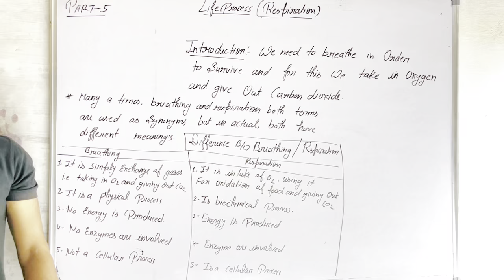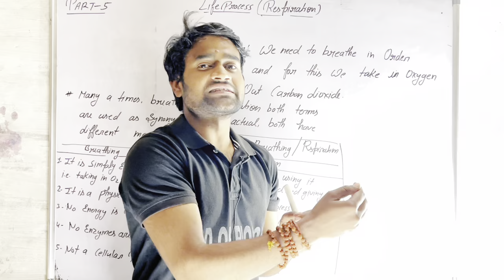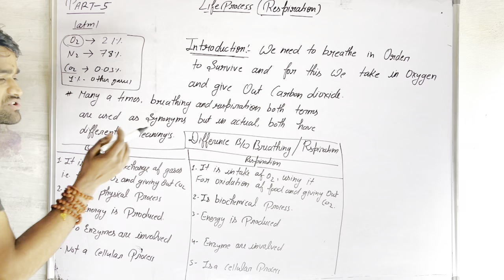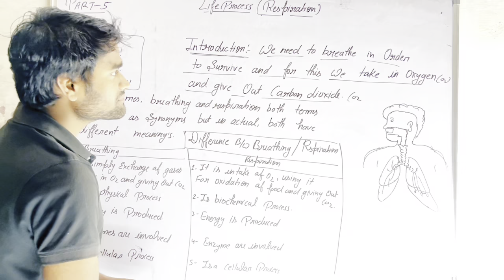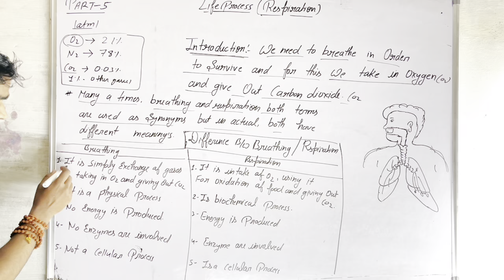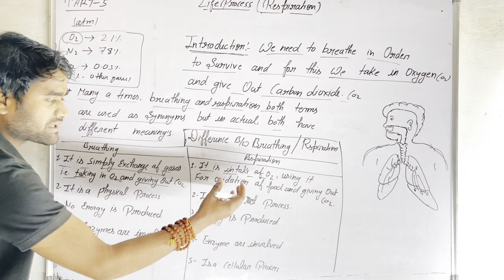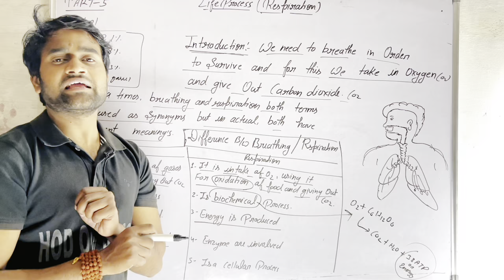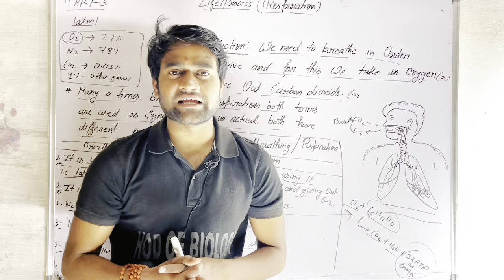Life Processes || PART-5 Respiration || CLASS-10 || Sanjay Yadav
About:
HOD (formerly known as Sanjay academy) is a
family of students connected by the strong
thread of
accessible education for all.
We at HOD deeply believe in RTE (Right To
Education). We do our part by enabling every
student
across India and the globe to access quality
education
for free or at genuinely affordably.
We provide highly structured result driven
efficient
batches for class 9, 10, 11 & 12 students on our